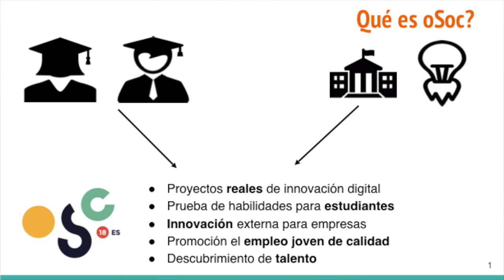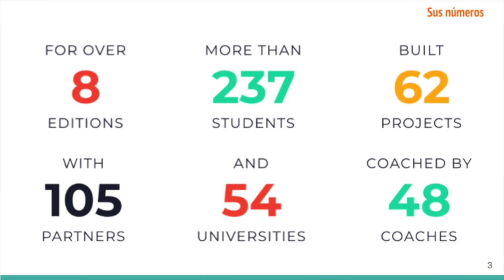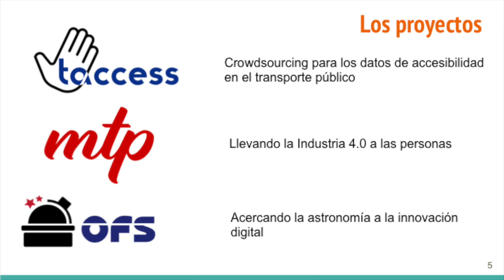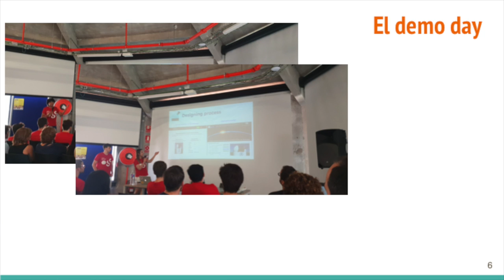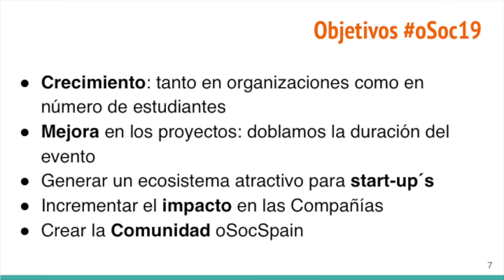Open summer of code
El pasado mes de Julio se celebró 'Open Summer of Code', un programa internacional que tiene como objetivo proporcionar a estudiantes o cualquier otra persona la formación, el soporte y los contactos necesarios para transformar proyectos de innovación en servicios reales y útiles para organizaciones.
Lo cuenta David Chaves durante "Un año en un día" un evento conducido por Antonella Broglia donde se presentan proyectos representativos del año en Medialab Prado.